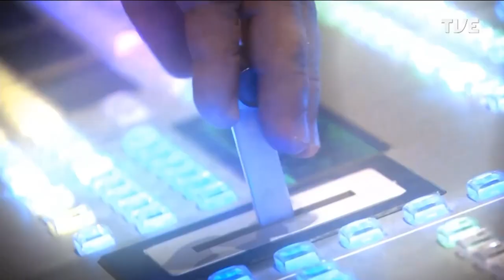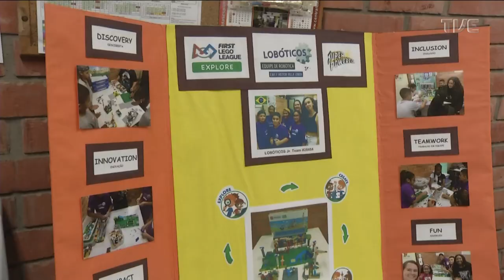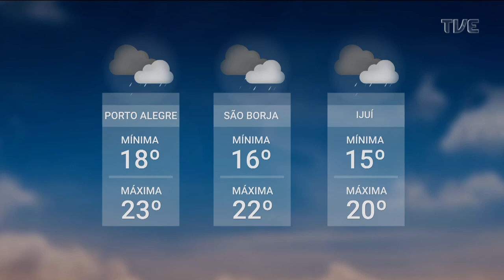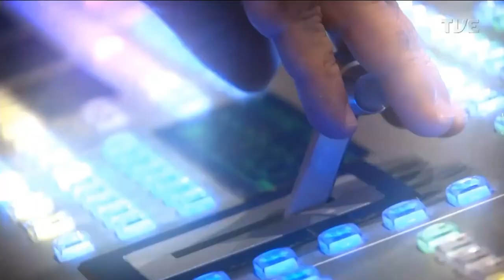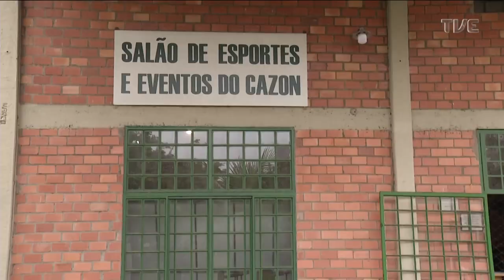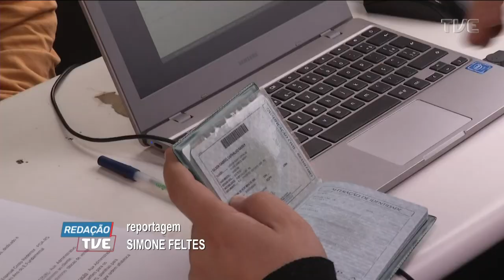Redação TVE - 02/05/2023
No Redação de 03/05/23, tem matéria sobre educação com estudantes da escola técnica Liberato, em Novo Hamburgo, que estão construindo soluções inovadoras para resolver problemas do cotidiano. Também, equipe de alunos da Lomba do Pinheiro, em Porto Alegre, conquistou um dos maiores prêmios mundiais de robótica.